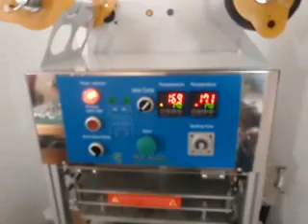Best Semi-Auto. Cup Sealer - Everlong Enterprise Co., Ltd - ALLMA.NET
SemiAutoCupSealer Cup Sealer

1.Compact, easy to used with push button operation.
2.PLC controlled.
3.Suitable for a wide range of products and films.
4.Can run with plain or printed film.
5.Optional date printer.
6.Custom built models.